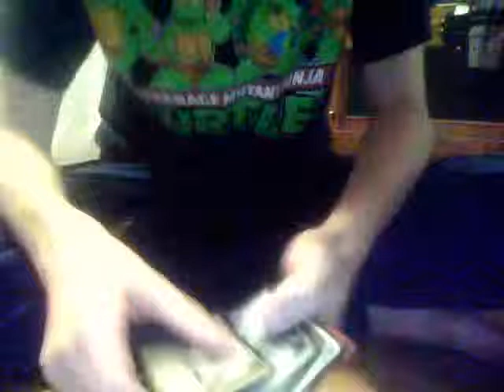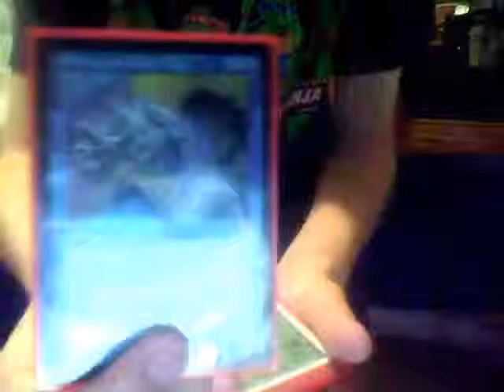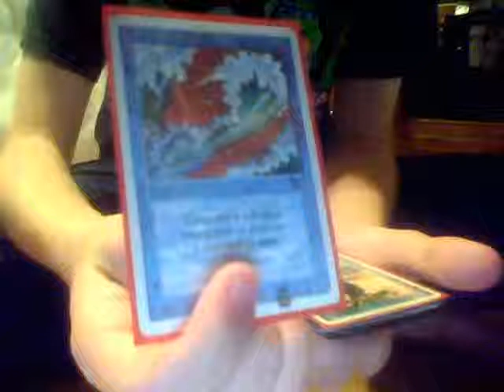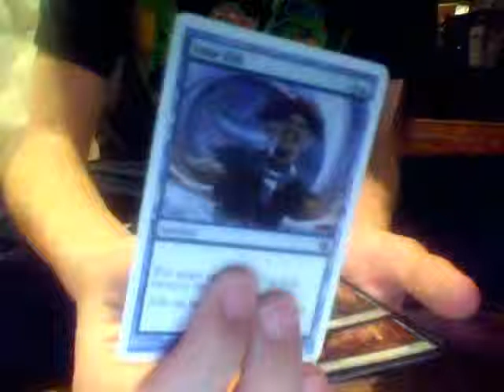Merfolk MTG Deck Update 6/27/11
This is the first completed version of my Merfolk deck that I built.
I have played with it 2 times and it has worked out pretty well.